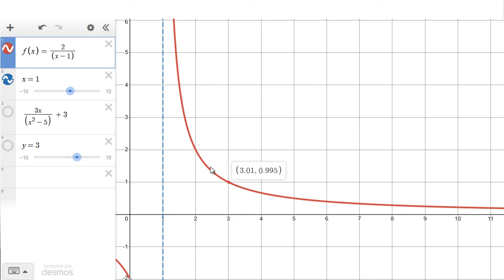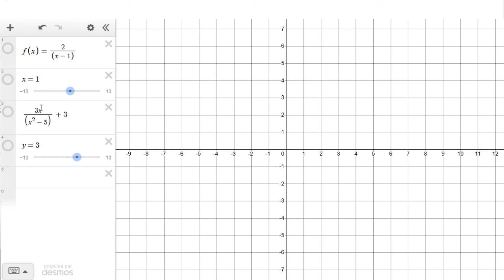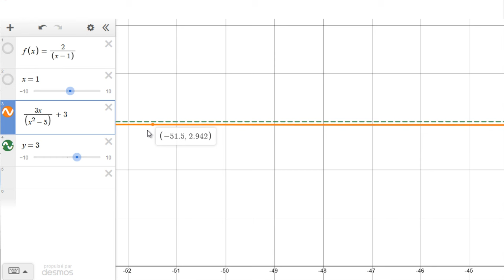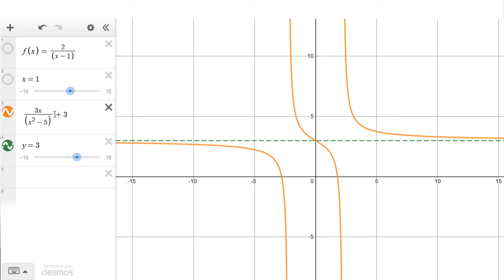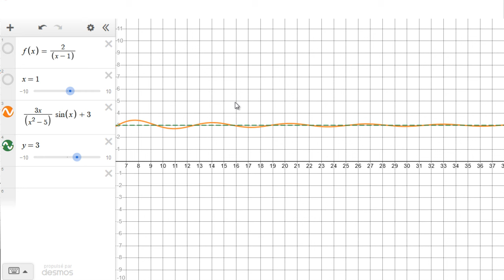Limites infinies et asymptotes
Les limites infinies correspondent graphiquement à des asymptotes verticales. Les limites en + ou - l'infini, elles, correspondent à des asymptotes horizontales.